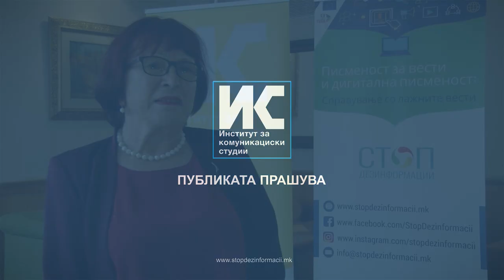Дали е безбедно купување на лекови преку интернет?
Секако дека не е безбедно да се купуваат лекови преку интернет, вели Мерјем Хаџихамза од Агенција за лекови и медицински средства. Таа вели дека самото тоа што оваа проблематика не е регулирана законски укажува на тоа дека не е безбедно и да внимаваме при купување лекови кои немаат упатство на јазиците кои што се зборуваат во државата.